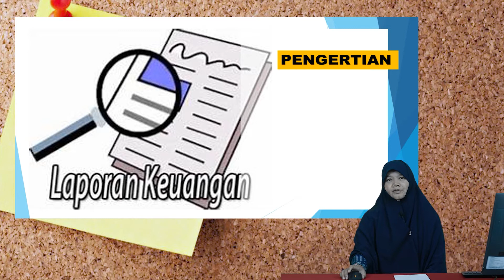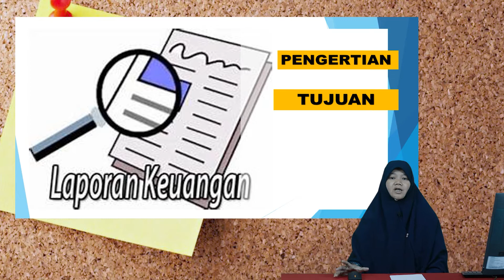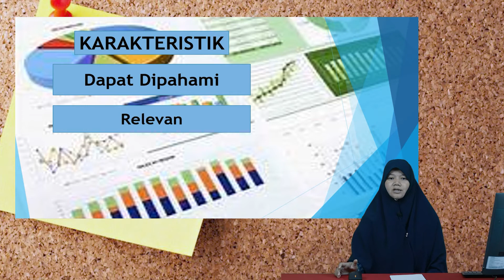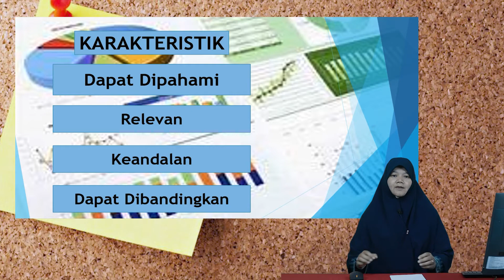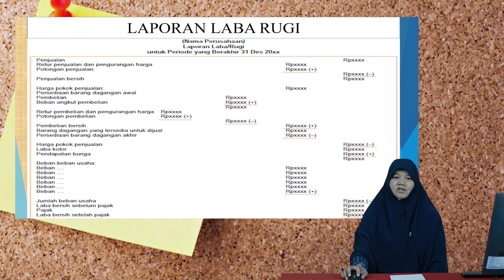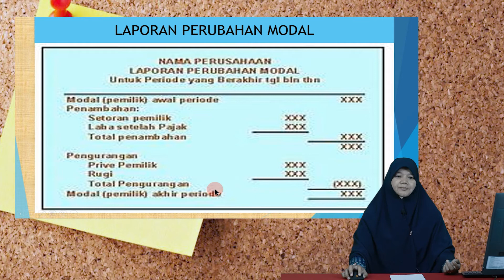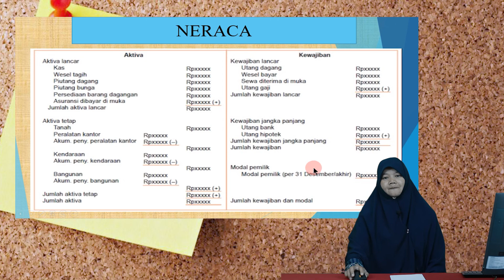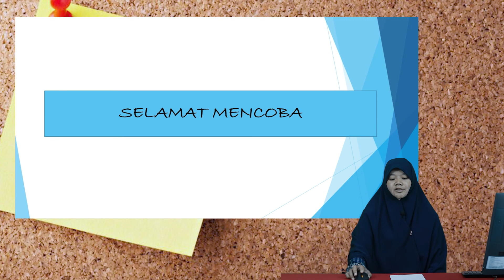LAPORAN KEUANGAN - BISNIS DARING DAN PEMASARAN SMK N 1 WONOSOBO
MATERI : LAPORAN KEUANGAN
MAPEL : BISNIS DARING DAN PEMASARAN
KELAS : 12
GURU : ARIFFI'IYATI, S.Pd.